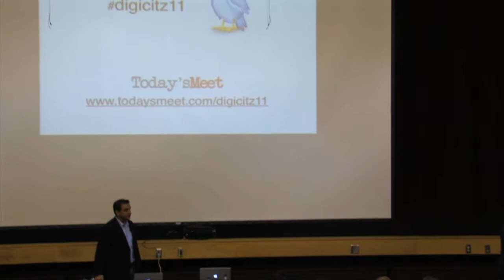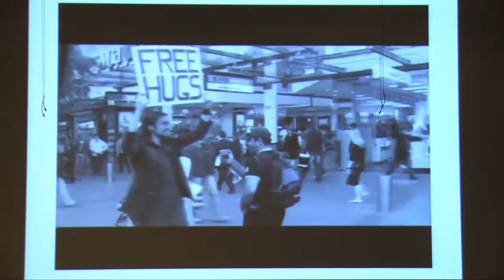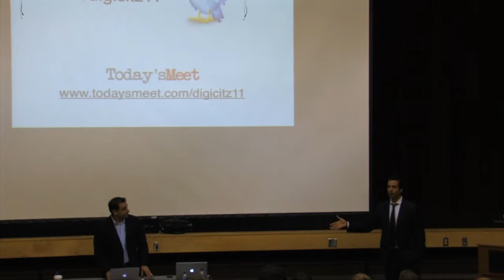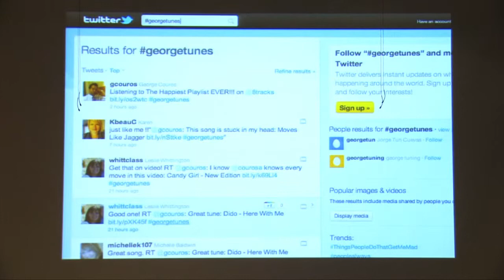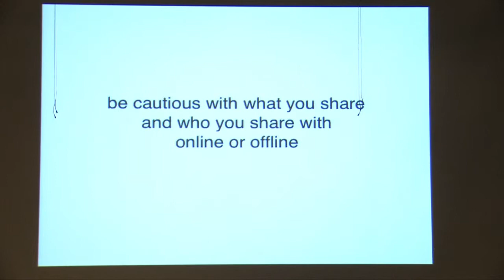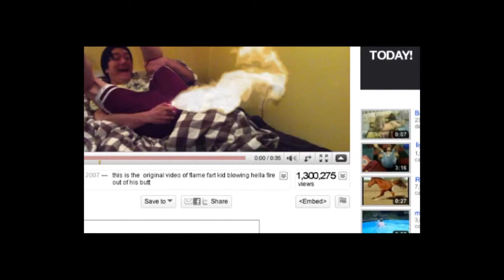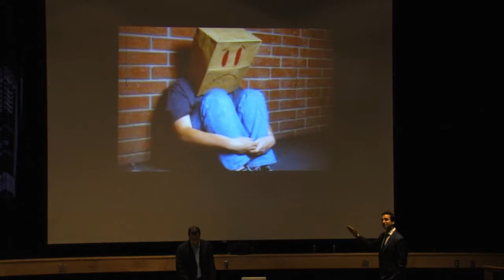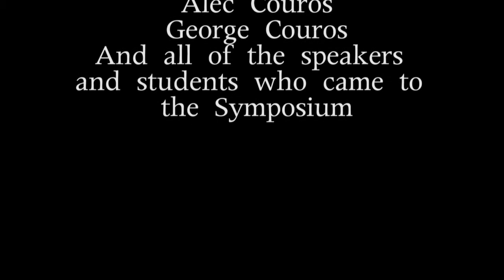Digital Citizenship Symposium 2011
We explore the consequences of social media both good and bad.

--Keynote Speakers--
George- georgetunes @gcouros
Alec- @courosa